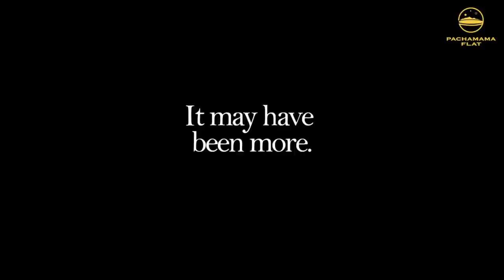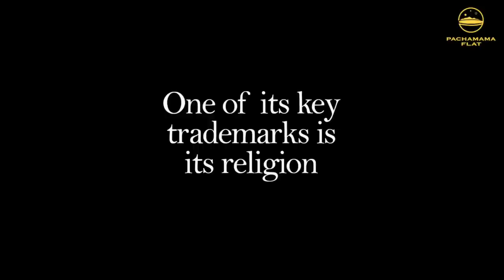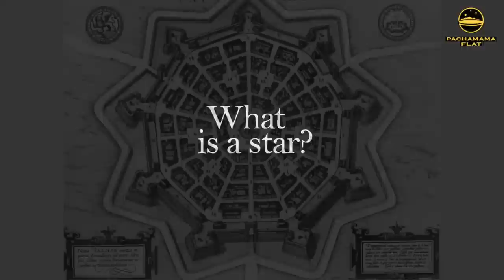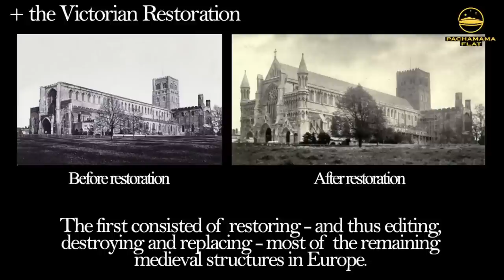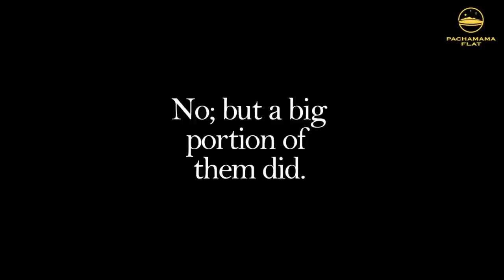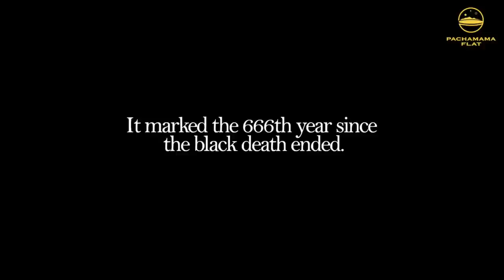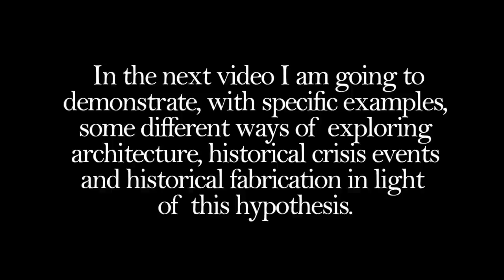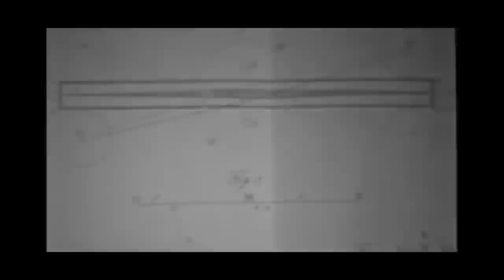¿QUIÉN O QUÉ RESUCITÓ DE NUEVO? ⌗1 LA ROMA EN LA SOMBRA - EWARANON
Deseas promocionar tu negocio esponsoreando esta serie? escríbeme a

"La Respuesta" canción final
Producción Luís Pisu
Voces: Leny Lenard
Batería: Dani García.
Keyboards : Luis Pisu.
Estudio: Drummer on line estudio
Bajo: Martin Raful
Guitarras: Leny Lenard
Producción Ejecutiva: ElmieMártin